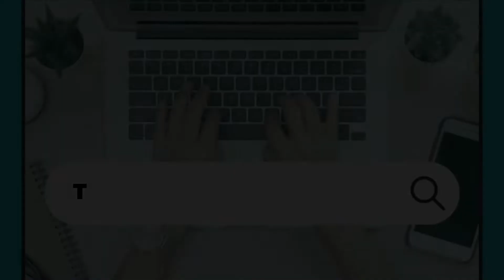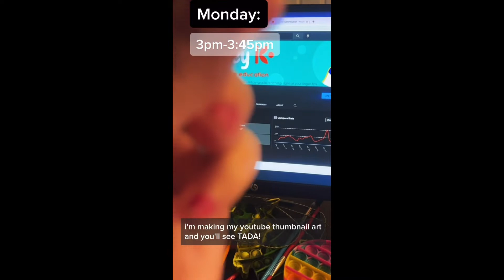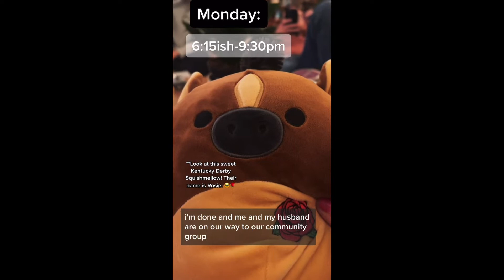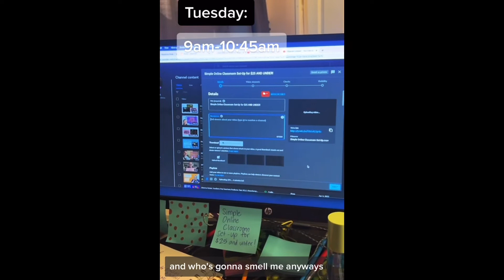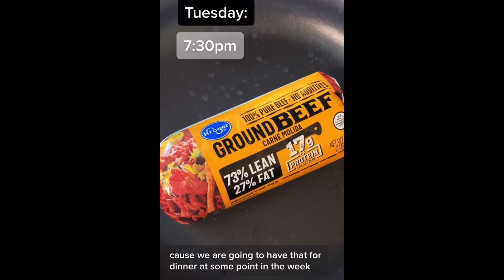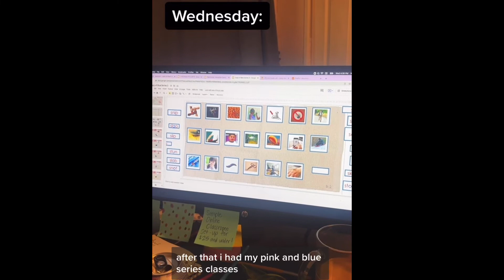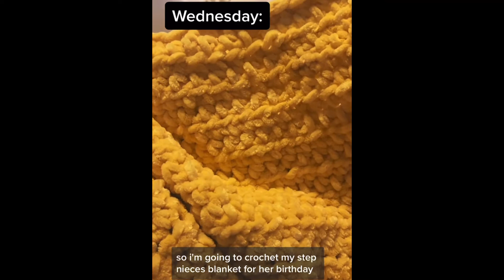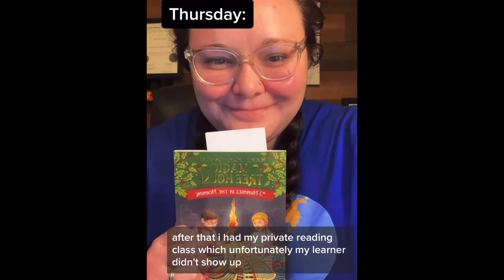A WEEK IN THE LIFE--Full-Time Online Teacher Edition!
Have you ever been curious about what a full-time online teacher does during a "work week?" Are you thinking about leaving education and working as an online teacher instead? See how it's like with my TikTok compilation of each day in my life as a full-time online teacher!

ALLSCHOOL:

Please make sure to grab your FREE 'Allschool Application, Onboarding, and Course Creation Guide'

Once you grab your guide, sign up to teach on Allschool

Your 3-18 year old learner can take your first class on Allschool for FREE

How To Support Your Child In Learning How to Read—Using the Montessori Method

Five Tips to Getting Online and In-Person Students More Interactive in the Classroom

Skillshare is a resource for adults who want to learn new skills. Try out a Premium Membership for 14 days using this

If you are interested in becoming an Outschool teacher, please sign up using this

Once you sign up with the link, feel free to send me an email at if you would like to have assistance with applying and submitting your first class to Outschool!

Want to earn up to 9% interest for saving money? Try Outlet for your first $5 in your account

Hey, if you join Lili, we will both earn $100! I use it and I really recommend it – it’s a bank account designed specifically for freelancers like us!

‘Instacart’ has been a life-saver for me for grocery shopping!

‘Stash’ is a great app to learn about stocks and saving for retirement! Get $20 to use on stock when you sign up with this

‘DoorDash’ and ‘Postmates’ are fantastic food delivery services!

Postmates—Get $100 in delivery fee credit using the code: VLX3VD or use this